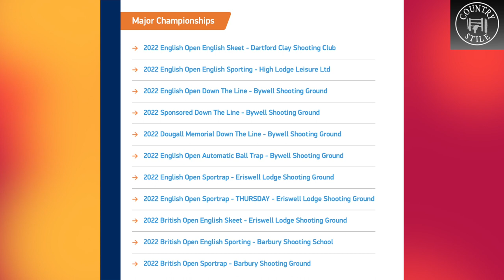So just what is going on with the CPSA at the minute?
I spoke to CPSA Chairman John Martin about Membership levels, Prize funds and what is changing on the shooting scene.

Really looking forward to catching up with the CPSA team at BSS2022 and a fantastic sporting season after, loads of comps coming up all over.

Sorry about the quality everyone, firstly zoom and secondly I was recovering from Covid-19.

See you at The British Shooting Show everyone,

- Alex